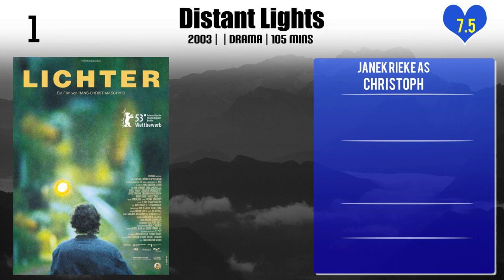Janek Rieke Top 10 Movies of Janek Rieke| Best 10 Movies of Janek Rieke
Top 10 Movies of Janek Rieke

Find the list of movies by Janek Rieke you can find more information, movie trailers, posters, reviews, youtube links in below link.

Please Comment down your favorite movie of Janek Rieke